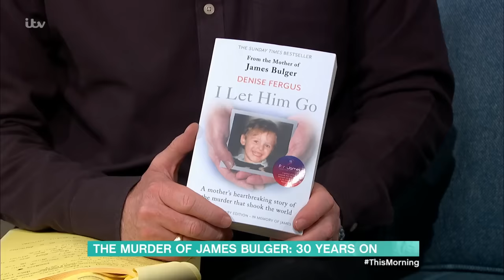James Bulger: 30 Years On From The Murder That Shook Britain | This Morning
It remains one of the most shocking crimes in British history. Just a month before his third birthday, James Bulger was abducted and killed by 10-year-old boys Robert Thompson and Jon Venables - making them Britain’s youngest murderers. Now almost exactly thirty years on, James Bulger’s mother Denise Fergus joins us to share her continued fight to keep Venables behind bars, and share the new information which has brought her peace decades on from her son’s death.